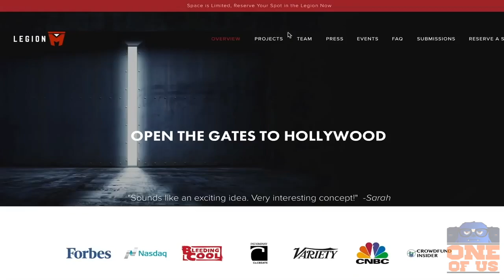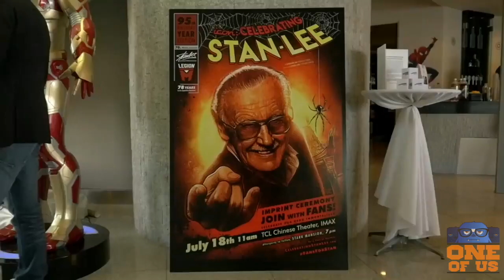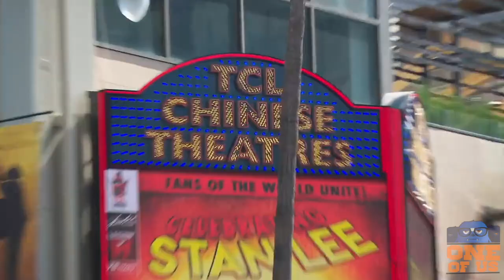Live From The End Of The World: Legion M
Chris got a chance to talk with the founders of "Legion M," the world's first fan-owned entertainment company that gives everyone a chance to become investors in movies and tv shows. Paul Scanlan and Jeff Annison have lots of stories to tell, and the conversation takes all sorts of fun turns, from discussing previous Legion M partnered films, like Colossal and Mandy, to what to expect coming soon. Check out this interview where we all had a great time.